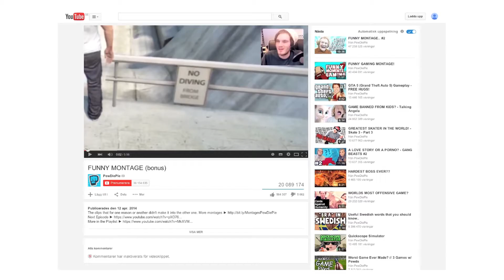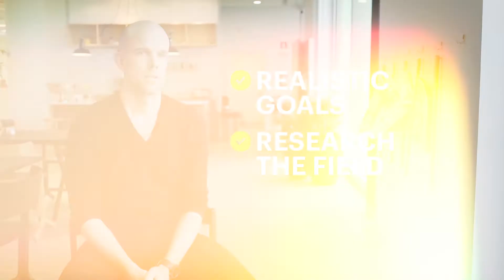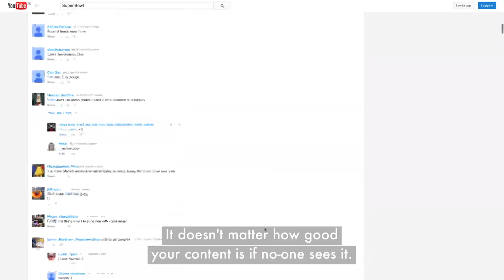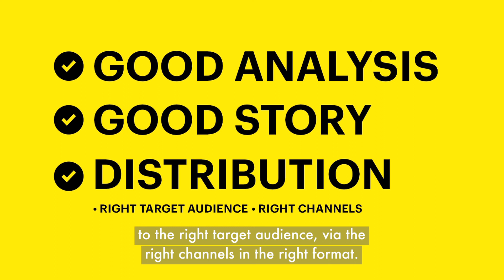Content marketing and the future of video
More and more companies are investing in TV-formatted content marketing. This is how you succeed!